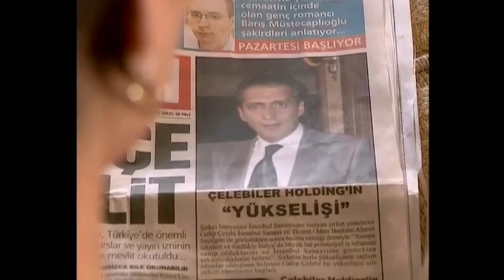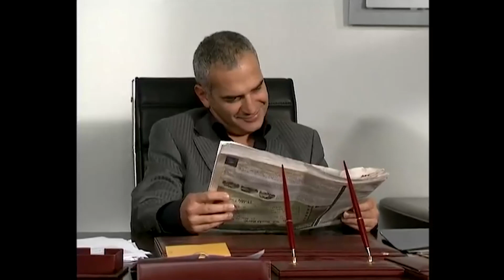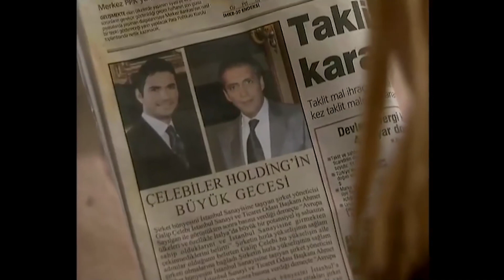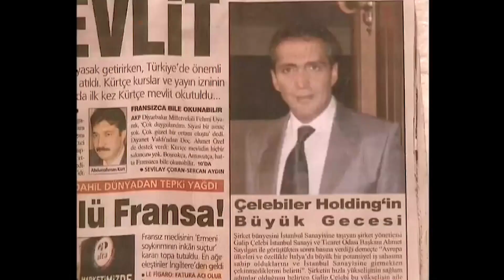Burned Cocoon Episode 85 | English Subtitle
Celebi family is a wellknown and respected family in Bursa (the city in western Turkey). The eldest son, Galip (Yavuz Bingol) runs the family business which is based on textile. Galip is married to Hanzade (Basak Koklukaya) and has a son named Omerasaf. Hanzade is a lovely young woman who has a secret that she cannot tell even Galip about.
This secret has haunted her for most of her life and is a heavy burden on her shoulders. Although Hanzade has concealed the secret about her family for ten years, out of pure coincidence, Galip discovers this secret. An unforgettable tragedy transforms Galip’s life so radically that he will never be able to go back to the way he used to live and his whole life will change.